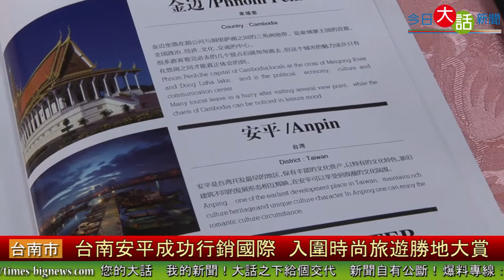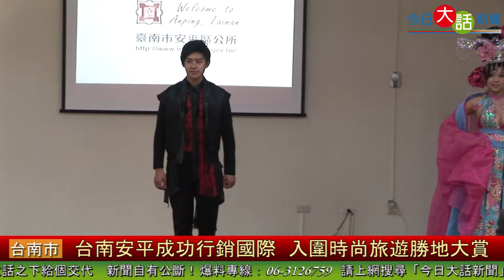台南安平成功行銷國際 入圍時尚旅遊勝地大賞-今日大話新聞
華麗的走秀，拉開了活動的序幕，安平代表台灣參加有亞洲時尚奧斯卡之稱的「聖妝亞洲」時尚大賽，入圍旅遊勝地大獎，十一月二十七號舉辦記者會，也邀請其他代表台灣參賽的台灣之光，一同慶祝。